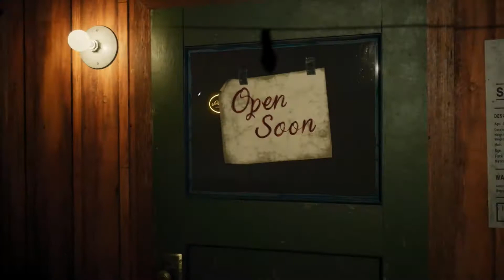FarCry 5 Part 4 with my buddy Richard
Hello, my wonderful Wolfpack I hope you all enjoy this video I made with a special guest at my good buddy and also friend Richard and you will be seeing him for most of the Far Cry 5 Series because he is a special guest and there's going to be a good bit of the videos from.    Far Cry 5 that both me and him are playing it together and he has been helping me for the series But after those videos the rest I will be doing myself most likely it's set for somebody DLC I might have another special guest but yeah be sure to like and definitely subscribe and don't forget to hit that Bell and be notified every time a video gets uploaded thank you enjoy.